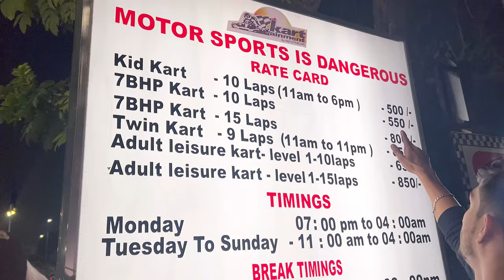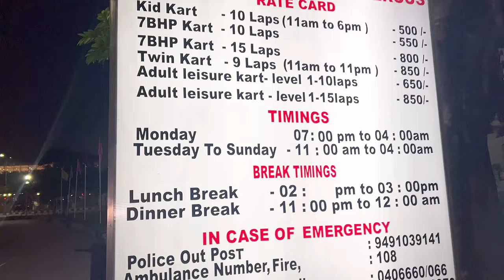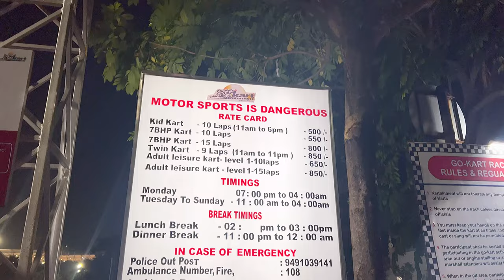GO KARTING IN HYDERABAD | JUST RS 250 | GO KARTING VLOG | THAT HYDERABADI VLOGGER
The go karting destination offers open-wheeled vehicles that are usually around a circuit. It is the first and the largest go karting circuit in the country, and is spread over a length of 711 meters. The entire space has been lit up with the help of 50,000 watts of white metal halide lamps.